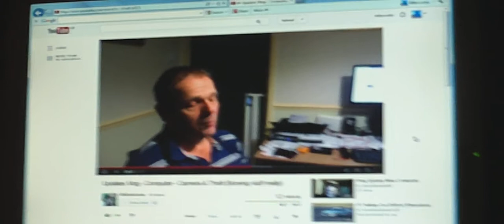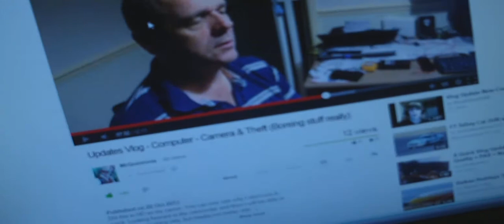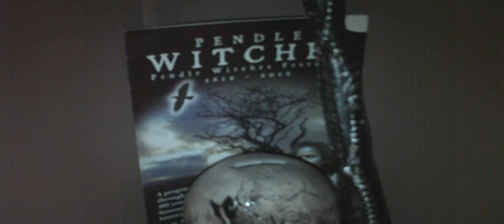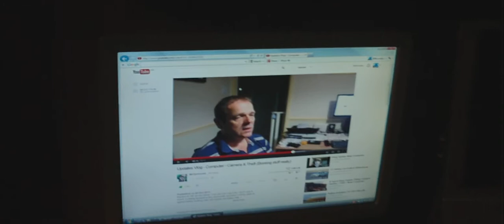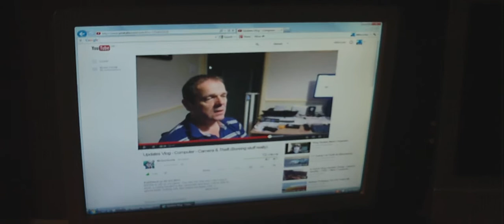does MR Q work for MI5,